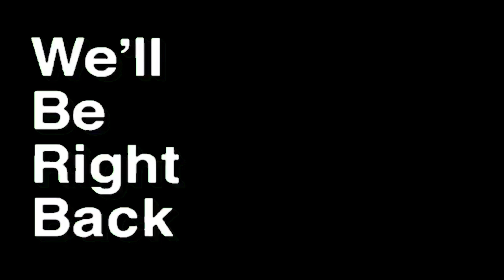Vincere IMBROGLIANDO? Si può fare? Apex Legends ITA